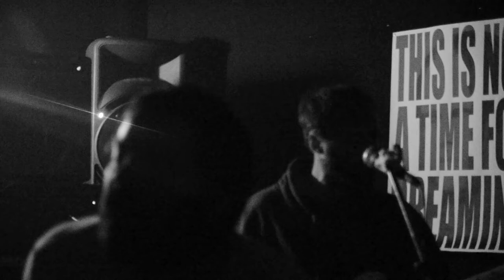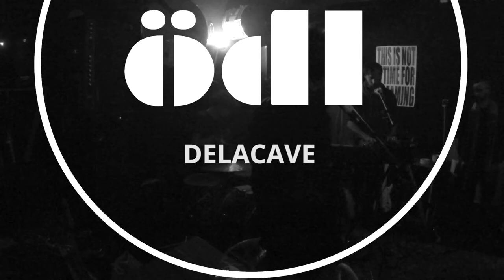THE JOHN MERRICKS • LE CHÔMAGE • DELACAVE / Concert complet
Concerts organisés par le Collectif Ödl à Mulhouse le 11/12/2014

0:12 THE JOHN MERRICKS

24:16 LE CHÔMAGE

1:04:20 DELACAVE

Partager et commenter la vidéo pour aider à faire vivre le collectif

Vidéo par Jacques Lopez et Antoinette Marchal